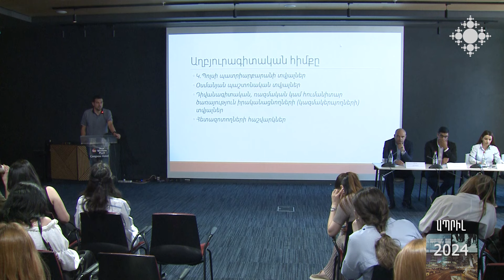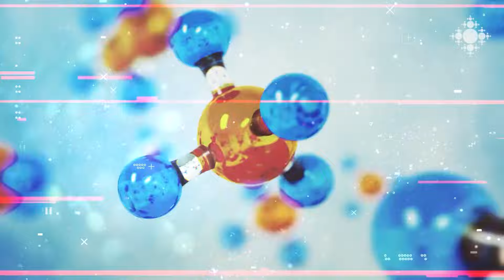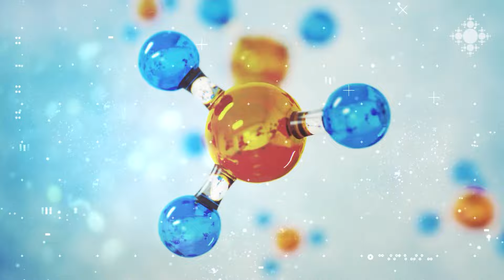Քաղաքական կիսամյակ. մաս 2-րդ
Քաղաքական ներկապնակի ամենագունեղ թեմաները Աննա Սարգսյանը «3-րդ հազարամյակի» տաղավարում քննարկել է բանիմաց մասնագետների հետ, որտեղ հնչած լավագույն մտքերը ներկայացնում ենք մեկ շնչով։

Political semester. part 2

Anna Sargsyan discussed the most colorful topics of the political palette with knowledgeable specialists in the "3rd Millennium" pavilion, where we present the best ideas in one breath.